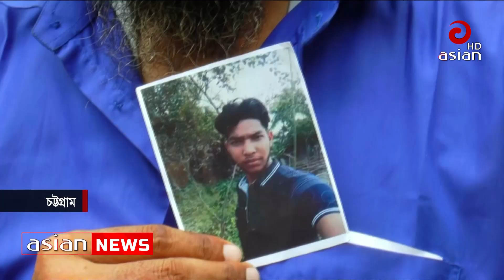আগুনে নিহতদের মধ্যে ২৪ জনের পরিচয় শনাক্ত | 24 identities have been identified